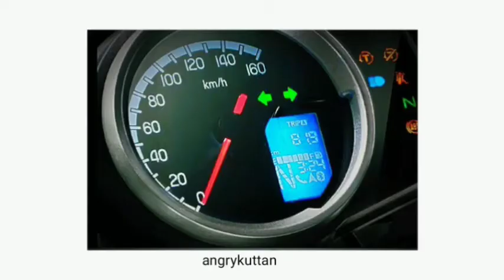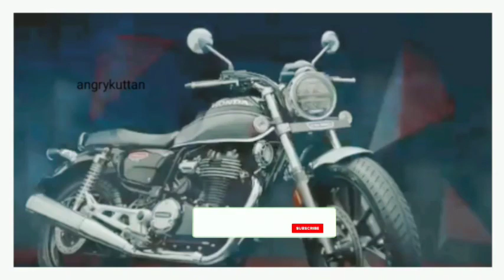Honda Hness CB350 new launched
Honda Hness CB350 new launched cruiser bike just a short review based on launched event.